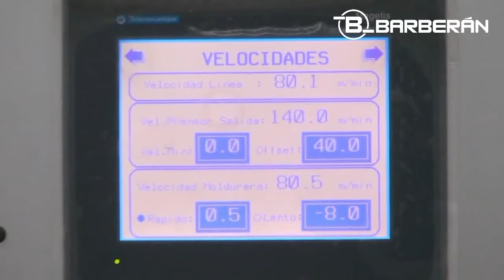Iwood Kft - Faipari gépek